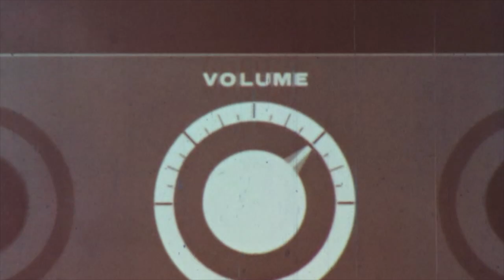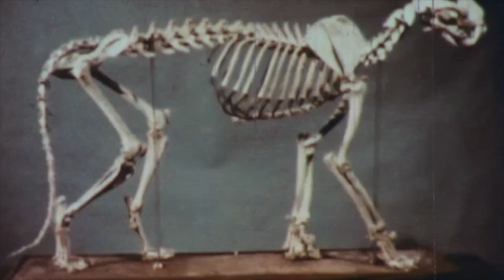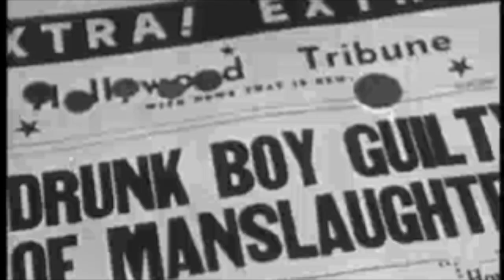Obituary (official) by Trash Collector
The first video release from Trash Collector's upcoming EP.   Obituary is published by wattagestudio and is copyrighted material. Follow @trash_collector_theband  on instagram